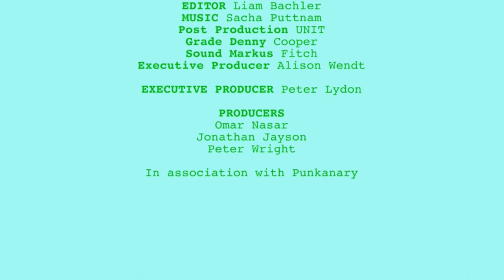AUSSIE GIRLS Ep 1 'Bush Tucker'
Tammi tells Kelli all about the new hook-up app she's on called 'Thrinder'.